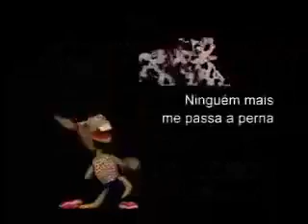20 de junho de 2018